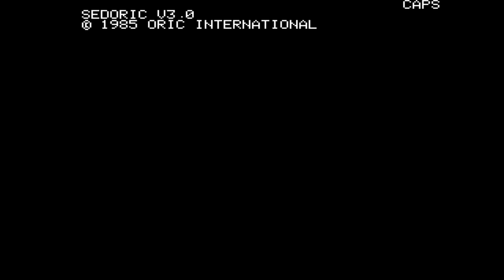Oric Atmos - The X-Files (2002)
The X-Files graphics and music demo for Oric Atmos computers.